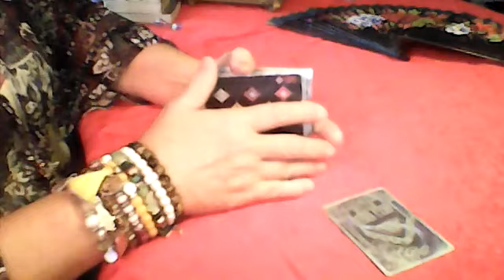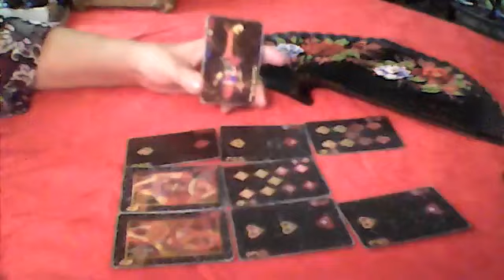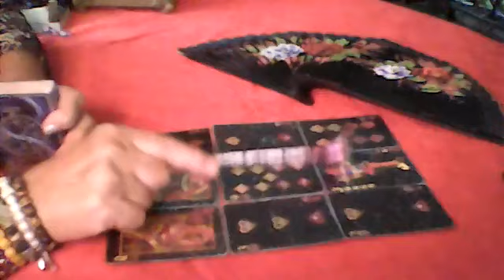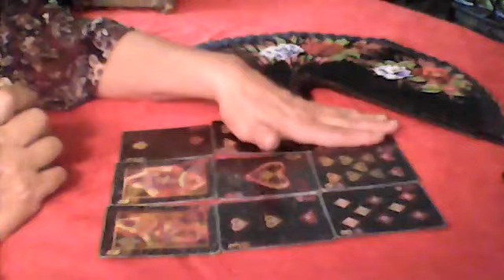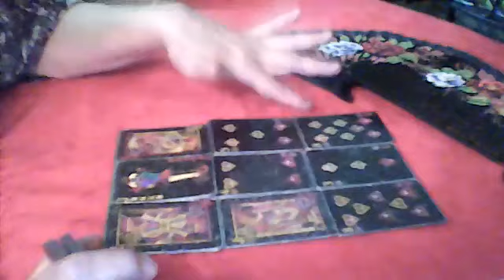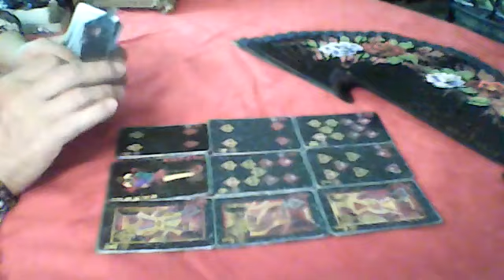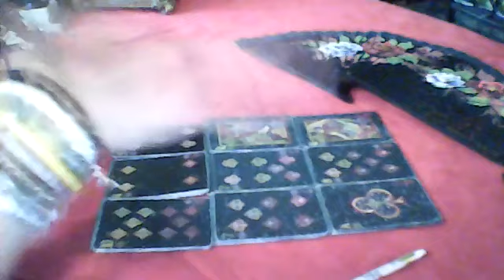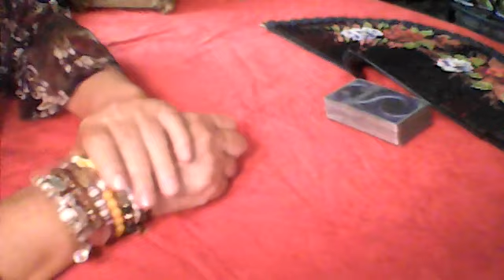Cartomancia/consulta do namorico/=aulinha